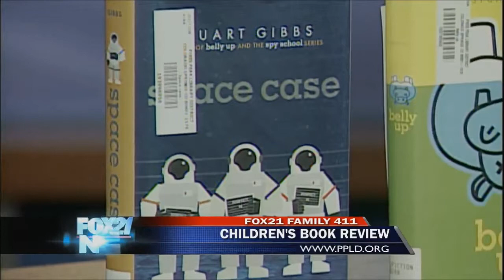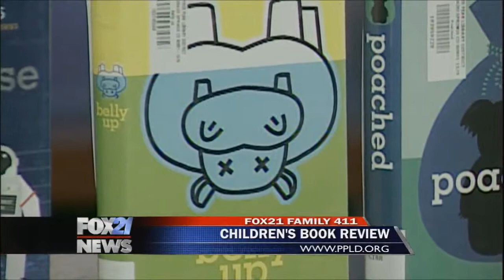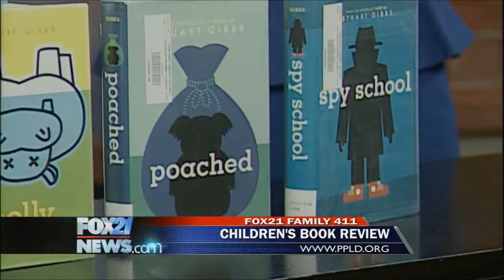How to choose books for tweens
The cold, dry weather can cause major skin issues for many. Dr. Melissa Voutsalath from Memorial Hospital joins us with some tips to keep skin healthy all winter long.